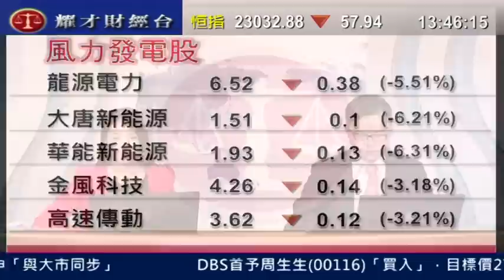耀才財經台 有問必答 鍾蔚茵 譚智樂「有問必答：3333、0751、1988」